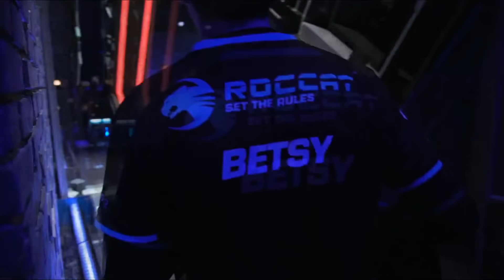Welcome to Week 7 Day 1 of EU LCS Spring 2017! OG vs ROC last place battle hype!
LCK and LPL Spring 2017 vods are posted on Senpai channel!